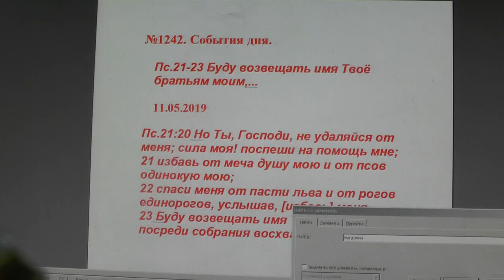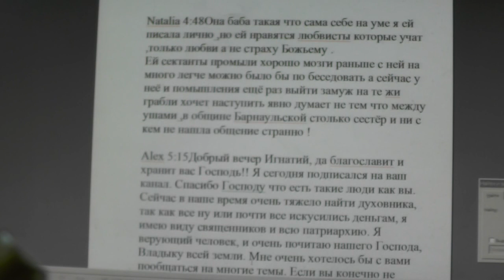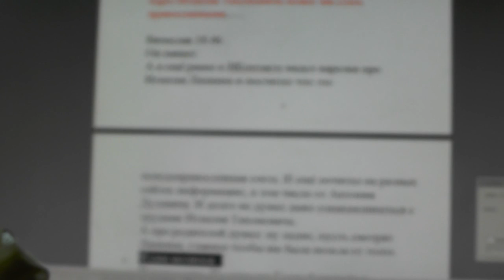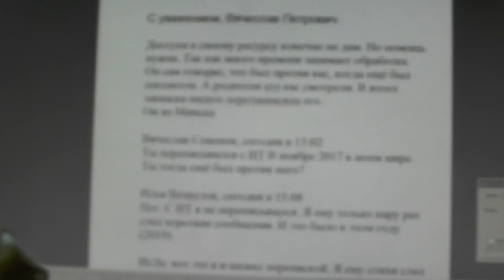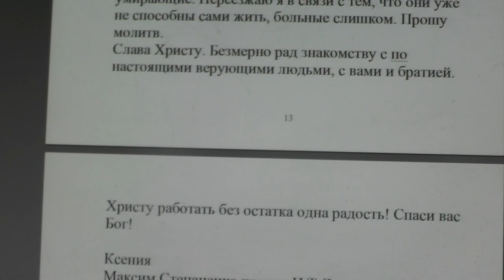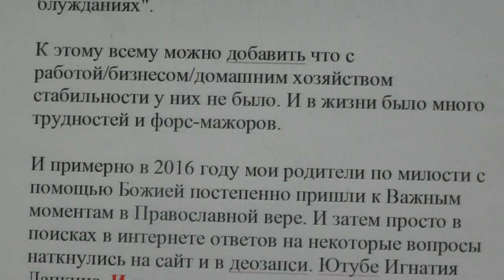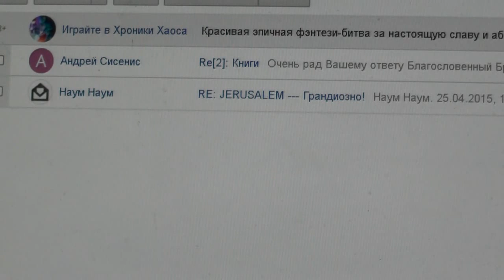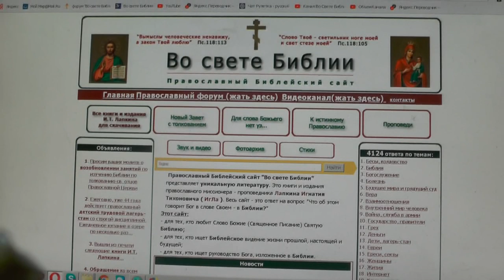№1242. События дня. Пс. 21:23. Буду возвещать имя Твоё братьям моим, 11. 05. 2019